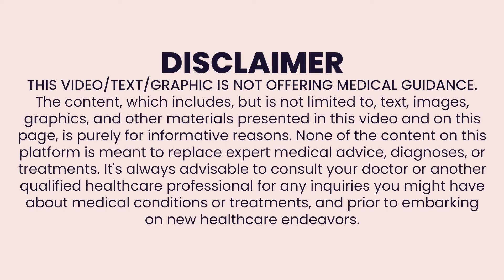Overactive bladder: প্র্রস্রাবের বেগ আটকে রাখতে পারছেন না? কী করবেন?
🩺Dr. Kaushik Sarkar
📌Consultant Urologist and Uro- Oncologist
👉MBBS(Cal), MS (IPGMER), Member of Royal College of Surgeons (England), MCh (Urology)
📍Address : 4/2, Paramhansa Dev Road Chetla Kolkata, West Bengal 700027
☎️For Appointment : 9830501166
📌Other Attachments :
🏥Woodlands Multi Specialty Hospital
🏥Ruby General Hospital
🏥RSV Hospital
প্র্রস্রাবের বেগ আটকে রাখতে পারছেন না?
কী করবেন?
আমরা আজ কথা বলব ওভার অ্যাকটিভ ব্লাডার নিয়ে। বয়স্ক মহিলা এমনকী অল্পবয়সি মহিলাদেরও এই সমস্যায় ভুগতে দেখা যায়। ইউরিনের বেগ এল আর প্রায় সঙ্গে সঙ্গেই ইউরিন বেরিয়ে যাওয়ার মতো পরিস্থিতি তৈরি হল, এমনকী কোনও কোনও ক্ষেত্রে টয়লেটে ঢোকার আগেই ইউরিন বেরিয়ে কাপড়ে-চোপড়ে হয়ে যাওয়ার মতো অবস্থাও তৈরি হল— এই হল ওভারঅ্যাকটিভ ব্লাডারের সমস্যা। এমনকী কিছু কিছু ক্ষেত্রে রাস্তাতেও ইউরিন চেপে রাখতে পারেন না অনেকে! অস্বস্তিকর পরিস্থিতির মুখোমুখি হতে হয়। অনেকে এই সমস্যার জন্য বাইরে বেরতেও ভয় পান। প্রশ্ন হল কেন এমন হয়? ওষুধ কী কী আছে? প্রধান চিকিৎসা কী? জানব এই ভিডিও থেকে।

📌Treatments Offered :
👉TURP
👉TURBT
👉Laser Surgery
👉Kidney Stone surgery
👉Minimally Invasive Urology
👉Laparoscopic Urology Surgery
👉Uro Oncology
👉Bladder Cancer
👉Kidney Cancer
👉 Testis Cancer
👉Penile Cancer